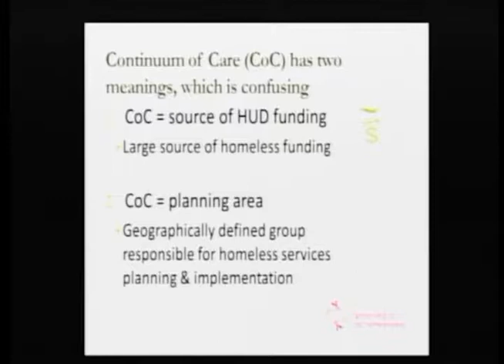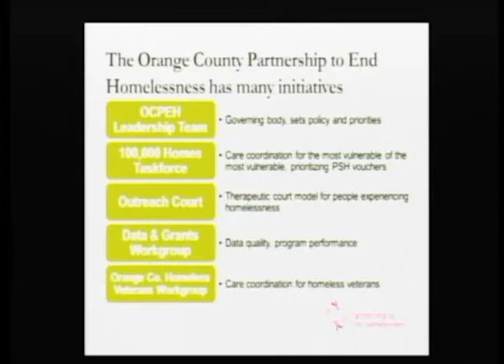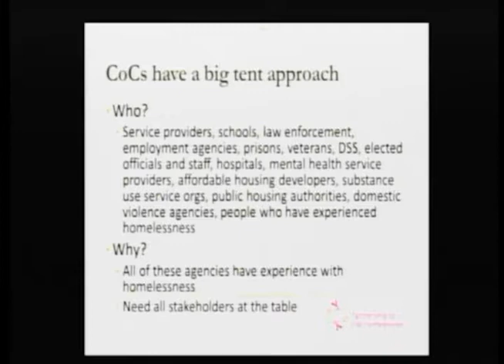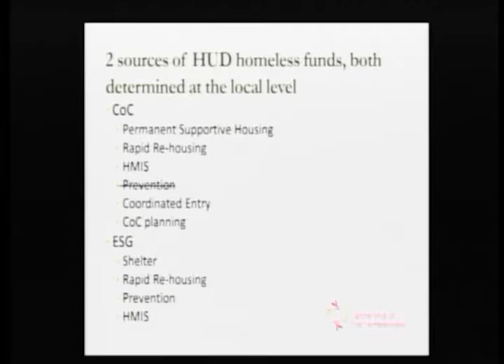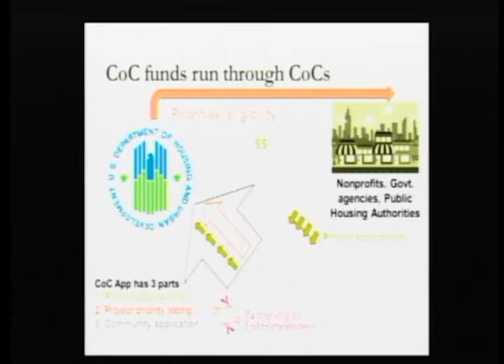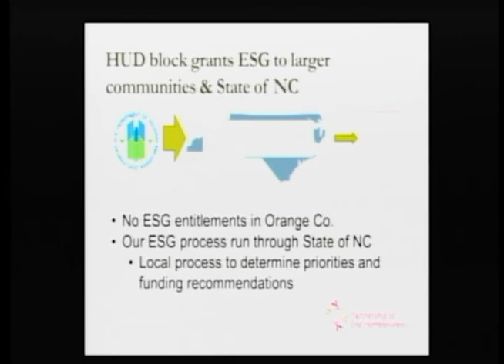OCPEH Homelessness Orientation - Part 2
Homelessness work in Orange County.